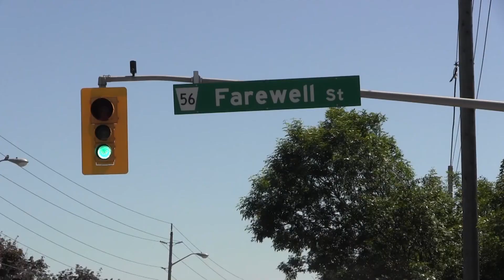Volunteer at Oshawa Animal Services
If you are a dedicated and energetic individual who is passionate about animals and their care, consider volunteering at Oshawa Animal Services. to learn more.